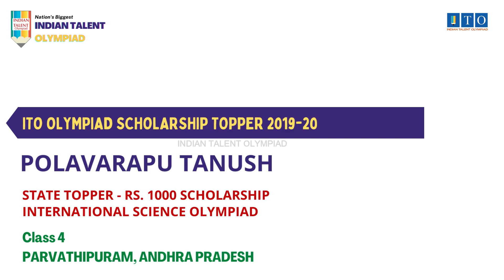ITO Olympiad Scholarship, State Topper 2019-20 POLAVARAPU TANUSH, STATE RANK - 4, ANDHRA PRADESH